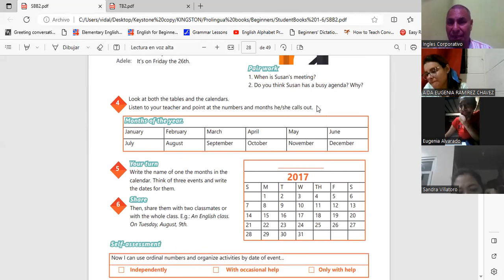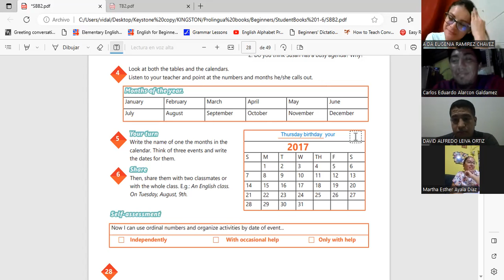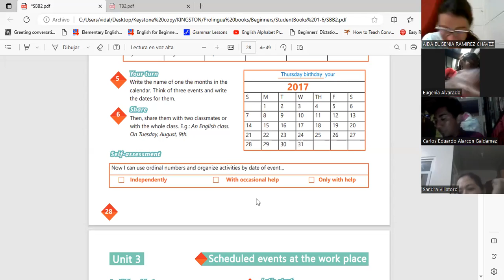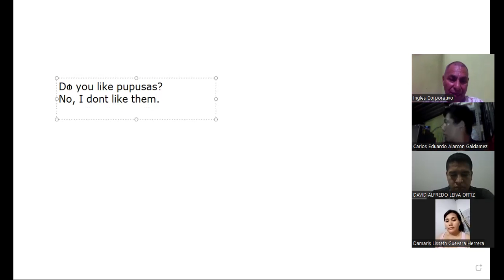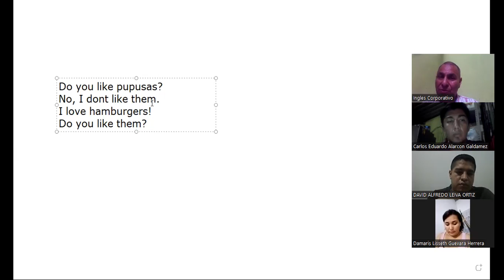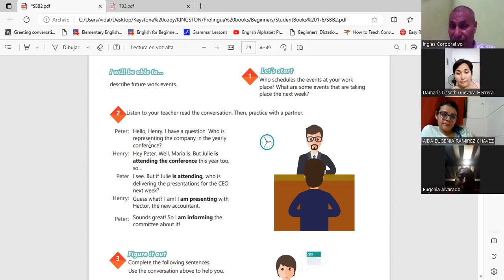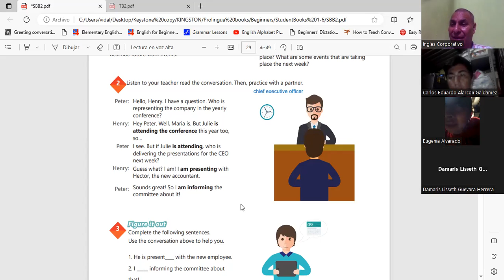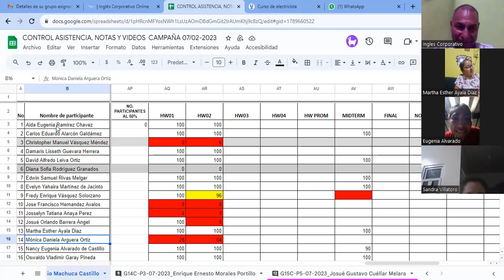Sesion 10-11-8-2023-29750-8048-0122/2023-Vidal Machuca- Review of unit 2 and practice